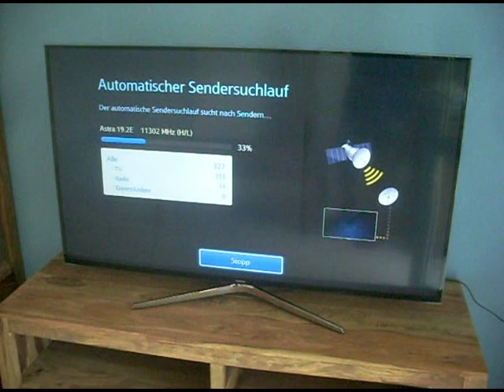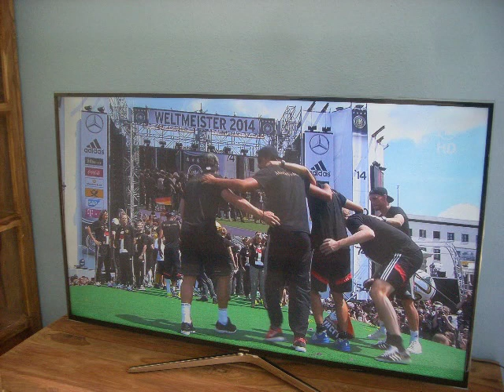Samsung UE55H6470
3D-Filme in Full-HD-Auflösung

Auf einem großen Fernseher wirken 3D-Filme besonders realistisch, hier punktet der UE55H6470 mit knapp 140 Zentimetern Bilddiagonale. Außerdem setzt Samsung auf das aktive 3D-Verfahren, dank dem die vertikale Auflösung komplett erhalten bleibt.
Zwei Shutterbrillen, zwei Fernbedienungen
Bei einem Fernseher mit Polfilterdisplay halbiert sich die vertikale Auflösung, denn die Bilder werden zeilenweise polarisiert. Anspruchsvolle 3D-Fans, die kein Detail missen wollen, sind mit der aktiven Shuttertechnik besser beraten. Neben der Wiedergabe nativer 3D-Signale lassen sich Videos in Bilder mit räumlicher Tiefenwirkung konvertieren. Zwei Shutterbrillen (SSG-5100GB) gehören zum Lieferumfang. Neben den Brillen liegen gleich zwei Fernbedienungen bei, von denen eine mit einem Touchpad, einem Bewegungssensor und einem Mikrofon aufwartet. Das Touchpad erleichtert den Seiten- und Bildwechsel, den Bewegungssensor braucht man zur Steuerung des Cursors und das Mikrofon für einfache Sprachbefehle. Sinnvoll sind diese Bedienkonzepte angesichts umfassender Smart-TV-Funktionen: Wer den Fernseher per LAN oder WLAN ins Netz einbindet, kann Multimedia-Dateien von lokalen Servern streamen, Apps für diverse Online-Dienste nutzen, auf die HbbTV-Angebote der TV-Sender zugreifen und frei im Internet surfen. Auf Wunsch wird das Gerät mit einem Smartphone im selben Netzwerk gesteuert.

Schnittstellen, Display und Stromverbrauch
Zum Ethernet-Port und zum integrierten WLAN-Modul gesellen sich vier HDMI-Eingänge für 2D- und 3D-Blu-ray-Player, Konsolen und Computer. Einem dieser Eingänge hat Samsung einen Audio-Rückkanal (ARC) verpasst, über den das Tonsignal des Fernsehers zum AV-Receiver gelangt, also ohne separates Kabel. Wer keinen AV-Receiver / kein Heimkinosystem mit ARC-Unterstützung besitzt, nutzt den optischen Digitalausgang, den Kopfhörerausgang oder die eingebauten Lautsprecher, die laut Datenblatt mit einer RMS-Ausgangsleistung von 2 x 10 Watt befeuert werden. Drei USB-Buchsen für externe Speicher, Webcams, Tastaturen und Mäuse gehören ebenfalls zur Ausstattung. Der Griff zum USB-Speicher lohnt, wenn man Multimedia-Dateien direkt abspielen und Fernsehsendungen aufnehmen beziehungsweise zeitversetzt fernsehen will. Zu guter Letzt nutzt das Full-HD-Gerät, dem Samsung eine CMR-Bildwiederholrate von 400 Hertz bescheinigt, LEDs als Leuchtquelle was einen moderaten Stromverbrauch (71 Watt im Standardbetrieb) und schlanke Abmessungen (4,95 Zentimeter ohne Standfuß) zur Folge hat.

Filmfans, die einen bildgewaltigen 3D-Fernseher suchen, der mit einem Triple-Tuner, Smart-TV-Funktionen und praktischen Bedienkonzepten glänzt, dürften am UE55H6470 Gefallen finden. Testberichte zum 55-Zöller, für den man aktuell gut 1200 EUR einplanen muss, stehen noch aus.